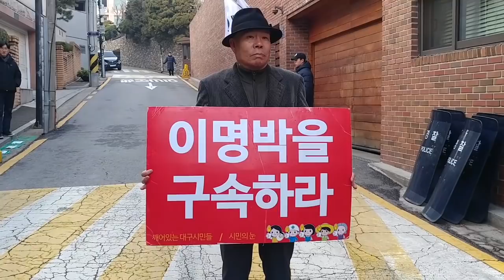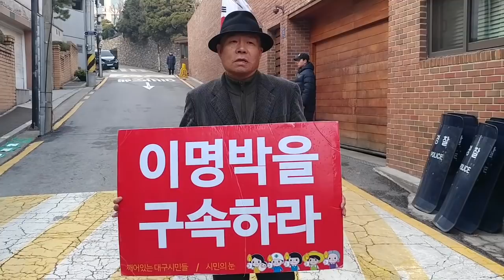이명박 소확 확정, 구속영장 청구하고 발부하라! 21차 MB집 앞 촛불대행진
국민기만, 국기문란, 혈세 도둑놈, 전과 14범 이명박이 구속이 목전에 다다르고 있습니다. 그러나 우리 이명박근혜심판 행동본부는 마지막까지 안심할 수 없습니다.

그 이유는 일부 '이명박 졸개 사법부 적폐'들이 또아리를 틀고 호시탐탐 빠져나갈 기회를 주려고 노리고 있기 때문입니다.

우리 투쟁본부는 이명박이 서울 구치소 정문을 통과하는 시간까지 긴장을 풀지 않고, 구속촉구 농성장을 철수하지 않고, 이명박집 앞 촛불대행진을 이어가려 합니다.

오는 10일 토요일 오후 5시부터 서울 강남 학동역 6번출구에서 열리는 "이명박 소환 확정, 구속영장 청구 및 발부하라!" 촛불대행진에 함께해 주시기를 마지막으로 부탁 드립니다.